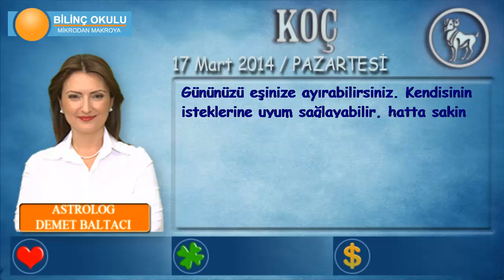KOÇ Burcu, GÜNLÜK Astroloji Yorumu, 17Mart 2014, Astrolog DEMET BALTACI Bilinç Okulu